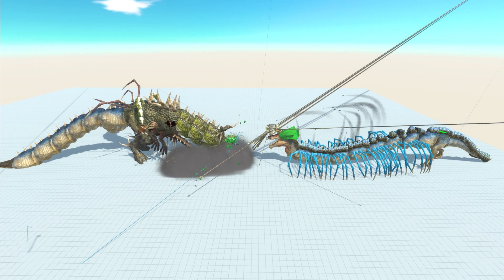ELDRISAURUS vs MUTANT and MECHA UNIT